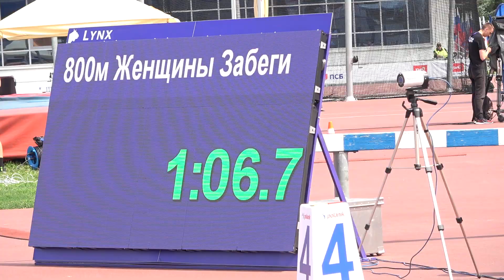Чемпионат России по легкой атлетике 2023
Студенты Южно-Уральского государственного университета принимают участие на Чемпионате России по легкой атлетике 2023.